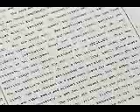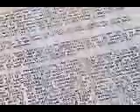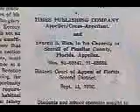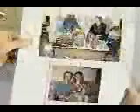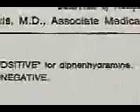The Dark Side of Scientology Tom Cruise Cult part 2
Kirstie Alley
Anne Archer
Jennifer Aspen
James Stacy Barbour
Lynsey Bartilson
Beck
Jason Beghe (ESCAPED)
Catherine Bell
Karen Black
Sonny Bono
David Campbell
Nancy Cartwright
Kate Ceberano
Erika Christensen
Jeff Conaway
Chick Corea
Tom Cruise
Sky Dayton
Doug Dohring
Jason Dohring
Bodhi Elfman
Jenna Elfman
Richard Elfman
Doug E. Fresh
Kenton Gray
Paul Haggis
Isaac Hayes
Katie Holmes
Nicky Hopkins
Tyler Hynes
Mark Isham
Milton Katselas
Jason Lee
Geoffrey Lewis
Johnny Lewis
Juliette Lewis
Christopher Masterson
Danny Masterson
Lisa McPherson
Jim Meskimen
Sofia Milos
Elisabeth Moss
Haywood Nelson
Corin Nemec
Marisol Nichols
Judy Norton
James Packer
Eduardo Palomo
Don Pearson
Michael Peña
David Pomeranz
Laura Prepon
Lisa Marie Presley
Priscilla Presley
Kelly Preston
Leah Remini
Patrick Renna
Ernie Reyes, Jr.
Giovanni Ribisi
Marissa Ribisi
Ruddy Rodriguez
Pablo Santos
Billy Sheehan
David Singer
Reed Slatkin
Michelle Stafford
Ethan Suplee
John Travolta
Greta Van Susteren
Persia White
Edgar Winter